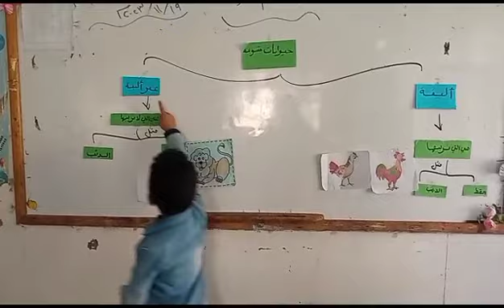استراتيجية المعلم الصغير بمادة العلوم للصف الاول أمع أ/وئام الخميسي والطالب ايهم الجعمي _فرع التحرير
‏فيديو من اعقل😌.. مجنونة ~🙃.😆